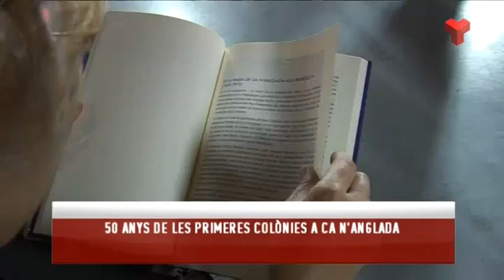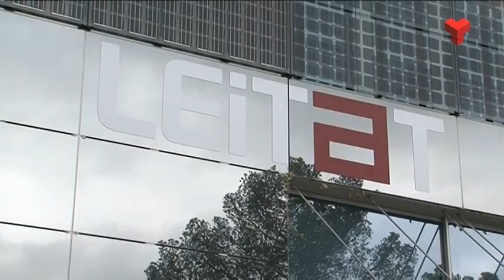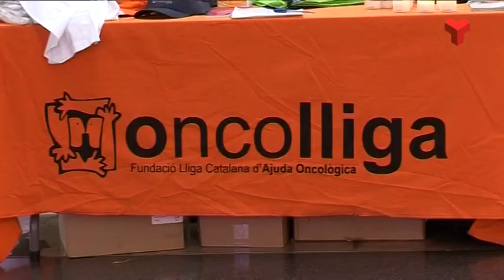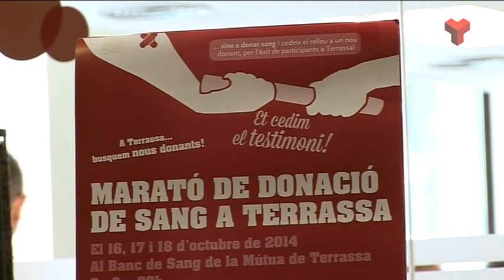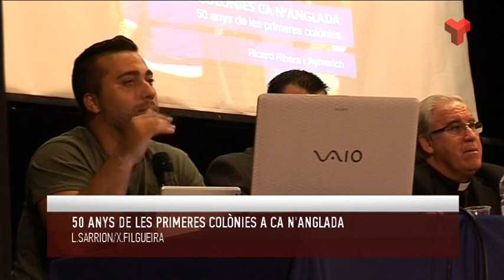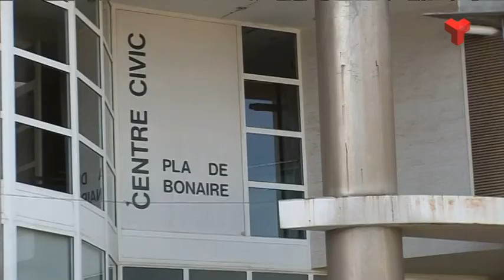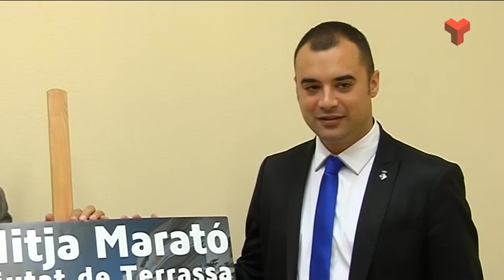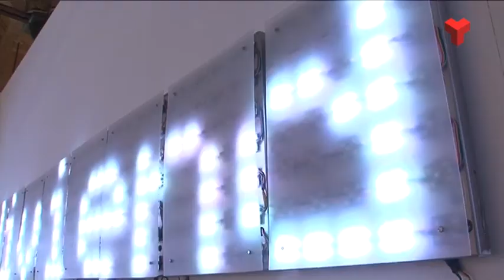Informatiu Vespre divendres 17-10-2014 de Canal Terrassa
L'Informatiu Vespre de Canal Terrassa Vallès d'aquest divendres 17 d'octubre de 2014, presentat per la Laura Contreras i Joan Gutiérrez.